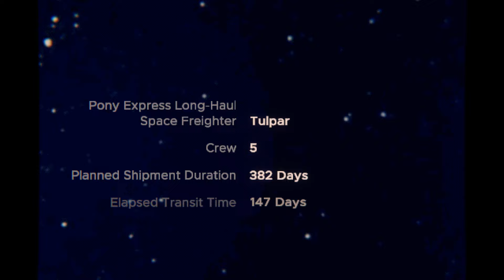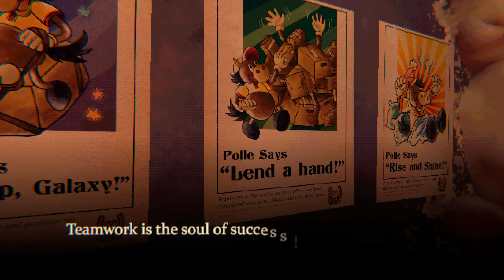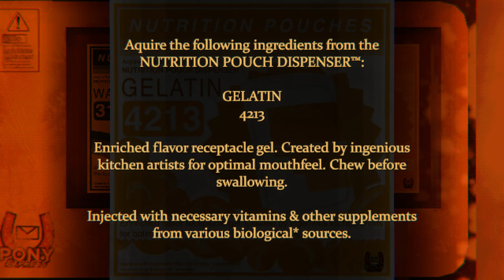Mouthwashing Review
"The five crew members of the Tulpar are stranded in the empty reaches of space, shrouded in perpetual sunset. God is not watching."
Mouthwashing is a 2024 first-person psychological horror game developed by Wrong Organ. The game follows the five crew members of the freighter spaceship Tulpar after a mysterious crash leaves them stranded in space, trapped within as supplies dwindle. The game uses a split, nonlinear narrative. It's very dark, and very good.

Chapters:
00:00 Start
00:56 Gameplay
02:04 Graphics and Sound
03:50 Mouthwashing Story no Spoilers
04:17 Mouthwashing Story Spoilers
34:20 Conclusion